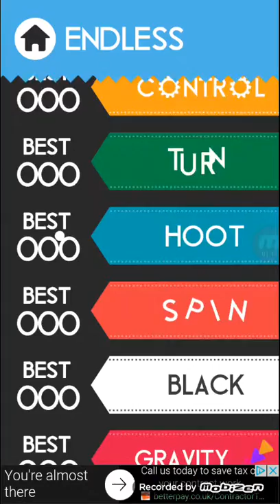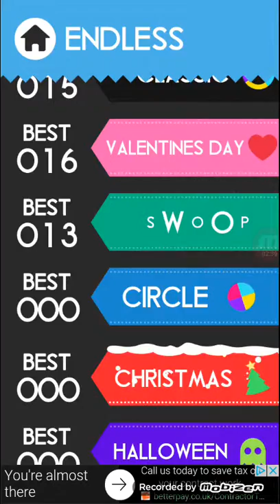Valentine's day color switch